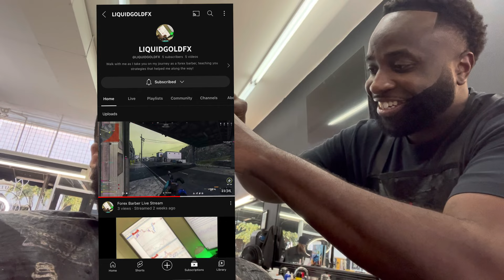Home With the Henderson Vlog | A Peak into my Personal Life | EOE Designs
Welcome back! I know this content is so out of the norm for me but I’d like to see how well it performs on this channel.

We may revisit the name and upload personal life vlogs during the week and keep event content on the weekend.